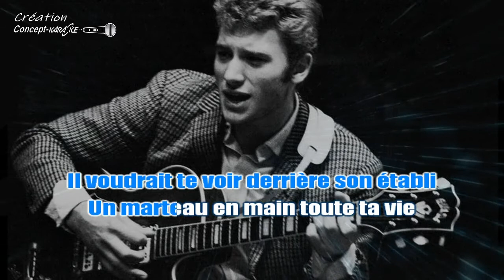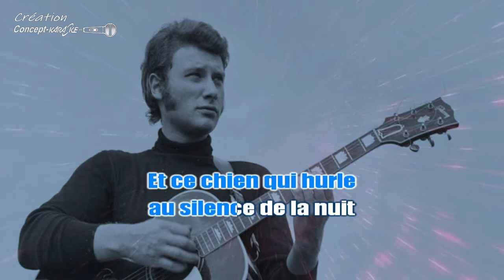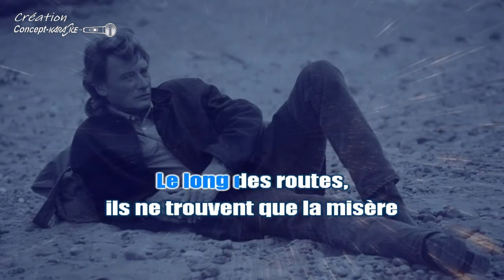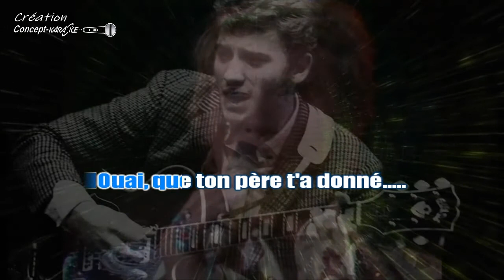♦Johnny Hallyday - La génération perdue (Remastérisée)